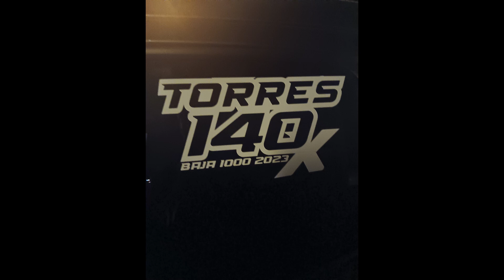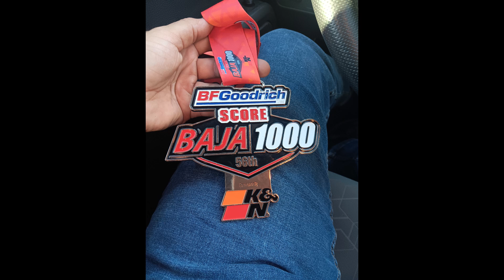BAJA 1000 2023 motos / BAJA 1000 2023 motorcycle recap / LA carrera DE offroad MAS LARGA del PLANETA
Esta fue nuestra aventura en la baja 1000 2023, la carrera de off road sin parar mas larga del planeta.